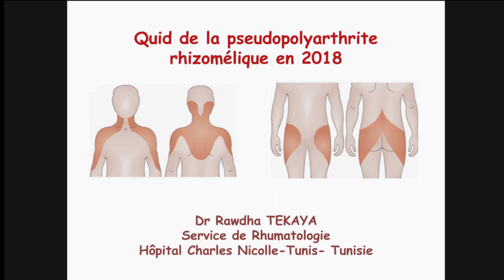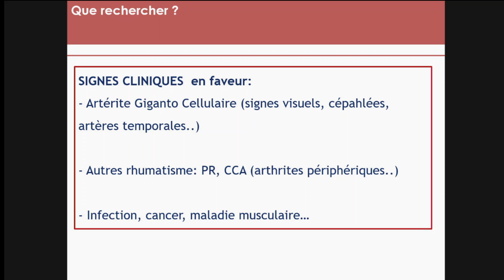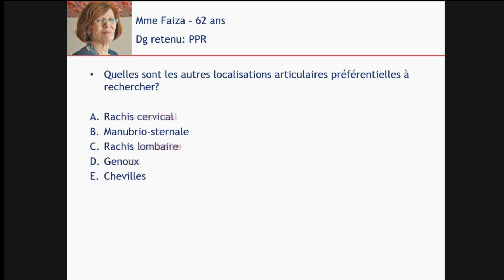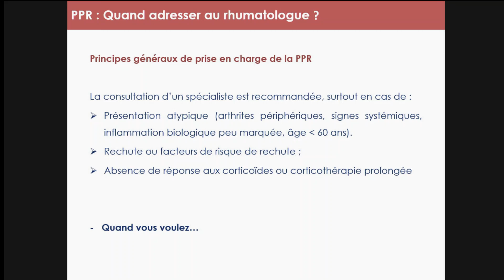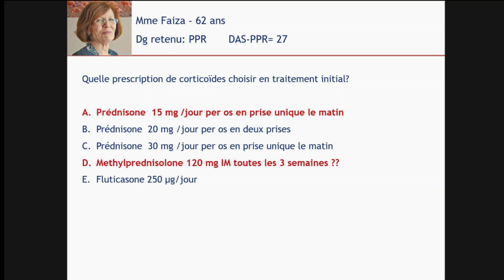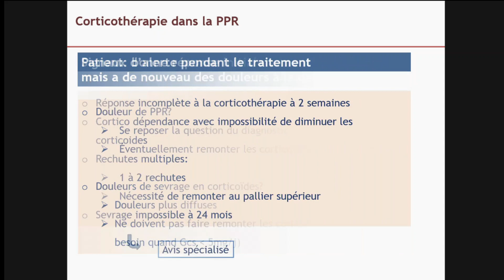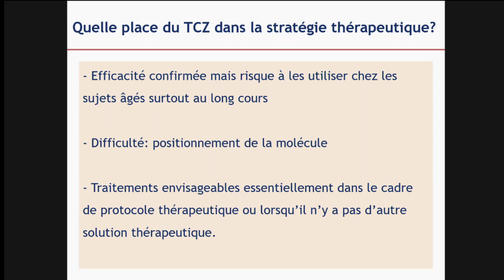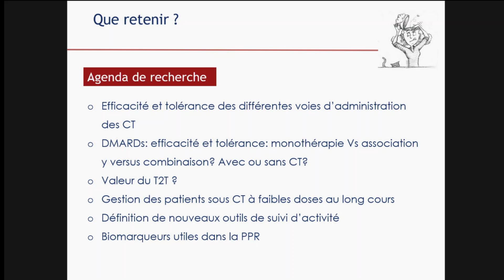Quid de la Pseudopolyarthrite Rhizomélique en pratique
Société Marocaine de Rhumatologie:  Le 28ème Congrès National de Rhumatologie.
R. Tekaya Tunis, Tunisie